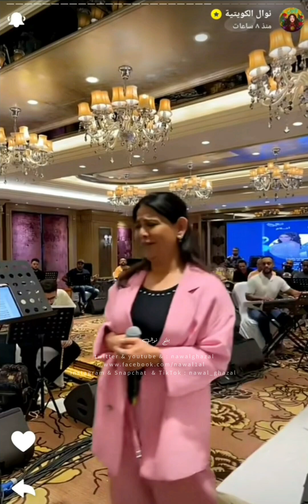نوال الكويتية - بــــــــروفــــــــات - حفل جولة المملكة 2024 🇸🇦💚 الرياض ^^ بنتج نوال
نوال الكويتية و أحلام الشامسي مسرح أرينا محمد عبده في الرياض 🇸🇦
يوم الثلاثاء 13"8"2024

يبدأ الحفل في تمام الساعة 10:00 مساءً.

تفتح الأبواب في تمام الساعة 8:00 مساءً.